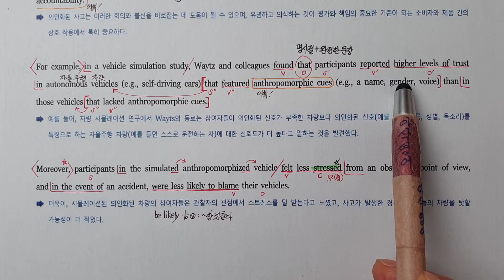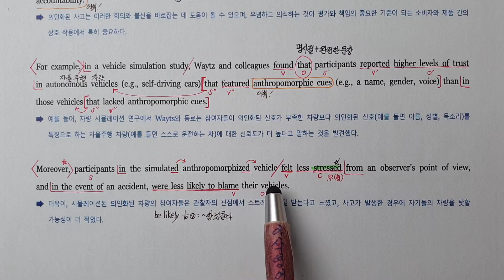2020학년도 수능특강영어4강3번 아삭빠마(무삭제 무편집본)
여러분의 3분을 가장 가치있게 채워드리겠습니다~!

수능특강영어 1시간에 날림없이 20개지문강의 가능? 아삭빠마(빠른마무리)는 가능!

3분강의를 5번 듣는 것이 내신은 물론 수능에도 유리!
내신대비를 위해서는 최소 10회 이상 반복 권장
수능대비를 위해서는 최소 5회 이상 반복 권장
3분 안에 엑기스만 꽉 채워넣었으니 짬시간날 때마다 반복청취하면 수능특강영어에 나오는 지문은 완전학습가능합니다~!
아삭영어 손필기자료를 함께 병행하면 효과가 더 좋습니다~^^

믿고 학습하는 아삭영어 : 손필기자료
믿고 시청하는 아삭영어 3분강의 :  아삭빠마(빠른마무리)